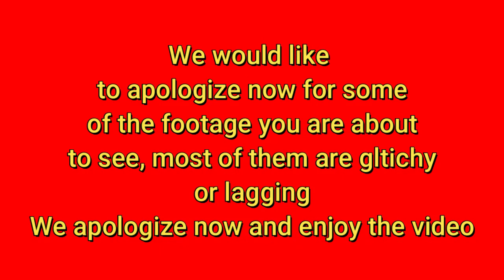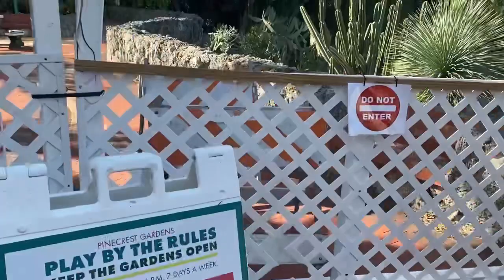Net nobody2 hide and seek #1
Hey guys I’m beyond excited and proud of this video a lot of time and effort went through in order to make this happen and I want to thank my cousins who participated and also my editor who did an fantastic job with the video and so yeah hope you guys enjoy and have a great day

And the official ranking of the hiders are
1 Daniela
2 Gabriel
3 Sebastian
4 Nicole
5 Camilla